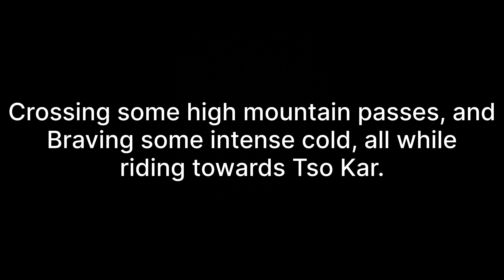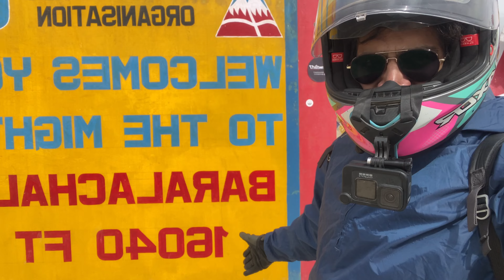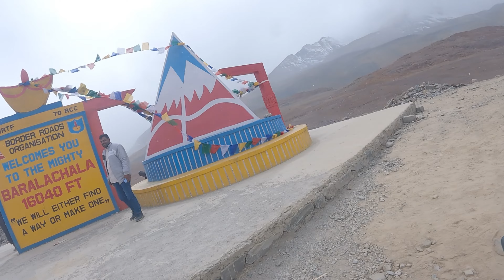Ladakh Solo Ride | Day-3 Reaching Baralachala under extreme conditions and snowfall,GT650 in Ladakh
Riding solo for the very first time.
Hello Everyone, this is my first solo ride and I am riding to Ladakh. The dream of every rider to complete the Ladakh circuit, to reach Khardungla. I embark on this journey to fulfil my dream. You will enjoy the ride with me. So, let’s get started.
This is the Day 3 of my ride where I will be riding from Darcha to Tso Moriri under extreme cold winds and snowfall and acclimatise there for the night. I will be passing through the mighty Baralachala and will pass through the mesmerising mountains and valleys of Lahaul and Spiti. As soon as I go higher in the mountains, the cold winds become more harsh and made it difficult for me to ride but we kept persisting.

Cameras I am using

Mounted on the Helmet -Go Pro Hero 9
Mounted on the Bike - Insta 360 x3